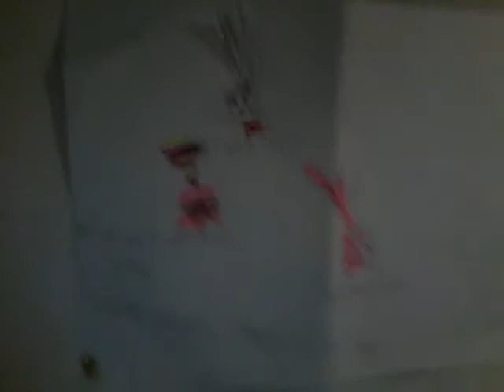BEENIE boo clothes part 1